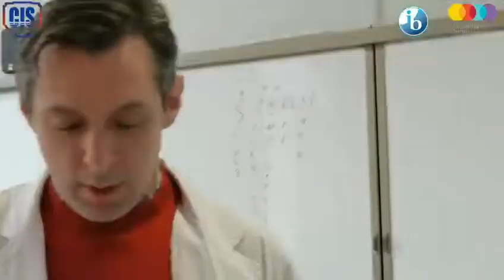CISS 2nd Science Fair G4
Canadian International School of Shenyang（CISS）was founded through the foresight and partnership with the Liaoning Government, Government of Canada, the Province of New Brunswick，and the chairman of Canadian AKD International Education Inc.,Dr. Francis Pang, with the vision to educate and embrace the whole child.
CISS is committed to cultivating self-confident and self-reliant global citizens and leaders through an exceptional education, instilling in young people a love and joy of learning, an ability to think independently, and the confidence to take risks in pursuing their dreams and goals.
CISS is an Authorized International Baccalaureate® (IB) Continuum World School.
IBO programmes do more than other curricula by developing inquiring, knowledgeable and caring young people who are motivated to succeed. At CISS we strive to develop students who will build a better world through intercultural understanding and respect. With the combination of our Canadian Curriculum and IB programme framework we can operate effectively with national curricula for students of all ages.
The IB's programmes are different from other curricula because they:

 - encourage students of all ages to think critically and challenge assumptions
- incorporating quality practice from research and our global community of schools
- encourage students of all ages to consider both local and global contexts
- develop multilingual students.
Our school campus on No.301 Hui Shan Road of Shenyang, China, is a place where students can learn in a nurturing and safe environment. A full out-doors track and field, playground, in-door gym, and outdoor courts for basketball, volleyball, soccer and skating rink provide a variety of spaces for sports. Indoors, class- rooms and laboratories are equipped with the latest technology for innovative lessons. Our library, music, art, and dance rooms are fully equipped to add a creative and enriching dimension to each student's learning experience.
All of our teachers are well qualified to teach at their respective levels, meeting Canadian certification and IBO standards. The faculty, is a wonderful blend of the experienced and the young with the majority of the staff recruited from Canada and many countries. Our guaranteed low student-teacher ratio assures that each child's individual needs can be met. CISS provides a nurturing and supportive community, with a committed faculty that cares deeply about each and every student.

We’re happy to chat in English, Mandarin or Korean!